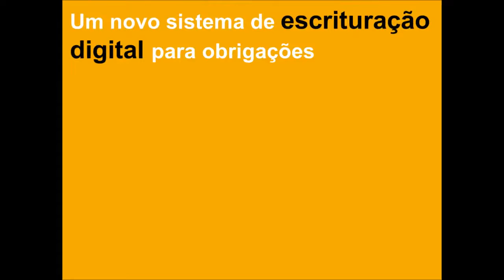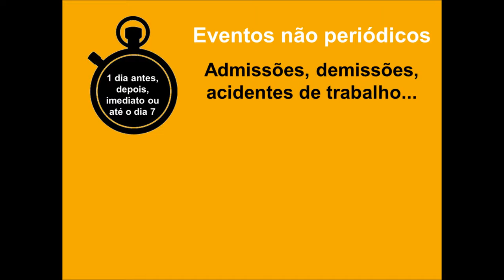O que é eSocial